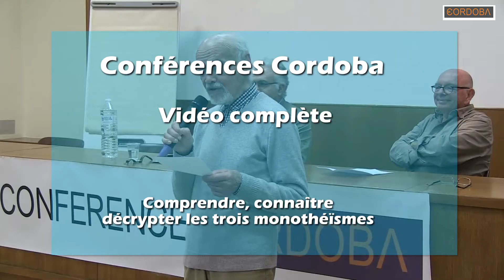Pourquoi divers courants religieux dans l’islam ?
Conférence complète : Pourquoi divers courants religieux dans l’islam ?, le point de vue et analyse du professeur Mohammad Ali Amir-Moezzi.
Conférences Cordoba un Éclairage sur les Trois Religions
Cordoba vous propose de mieux connaître l’essence et les spécificités du judaïsme, du christianisme et de l’islam, au cours de conférences données par de grands universitaires, théologiens, philosophes, sociologues, représentants des instances religieuses ou chercheurs.

Totalement indépendante, Cordoba est une association culturelle réunissant une dizaine de membres, tous bénévoles, d’origines spirituelles différentes et partageant un intérêt commun pour le phénomène religieux. Composé de laïques, croyants ou non, pratiquants ou pas, le bureau de l’association Cordoba réfléchit aux thèmes des conférences et répartit les tâches entre ses membres afin de les organiser.